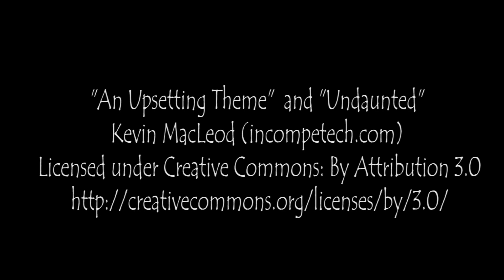Attack of the B-Team EP13 - Progress! RL updates and Future Plans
Again a little long between episodes, this was recorded a couple weeks ago.  Little bit talkie talkie, hope you don't mind.  I talk about what's been going on and some of my future plans while derping around on the Attack of the B-Team server.

Thanks go out to all my subscribers, we just broke 90!  When I edited this vid I included a thank you note at the end saying 89 and this morning it's 90, just wow and thanks again to everyone for giving me a chance to entertain you.  Tell your friends and help me get to 100!  :)

Attack of the B-Team Modded Minecraft on the Seed Team server with JSeed47 and friends.